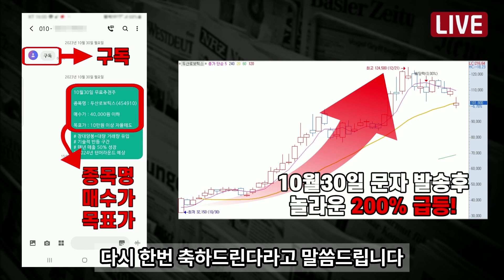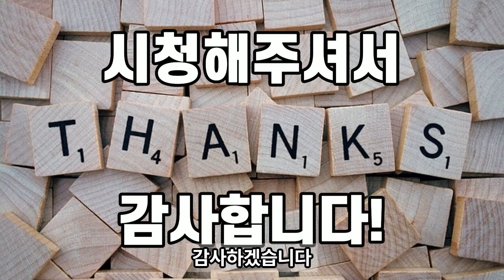유리창에 보도블럭을 던진 남성. 알고보니 대한민국 시민 히어로!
뉴스 이슈 시사 속보 정보 재테크 주식 금융 코인 경제 SBS KBS MBC YTN MBN TV조선 유리창에 보도블럭을 던진 남성. 알고보니 대한민국 시민 히어로!